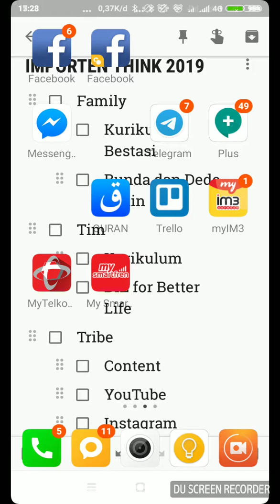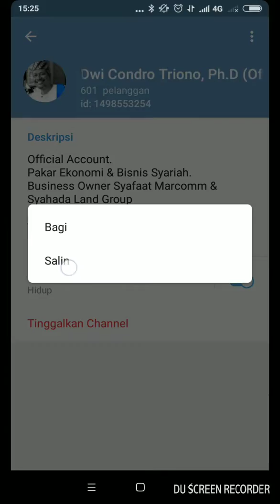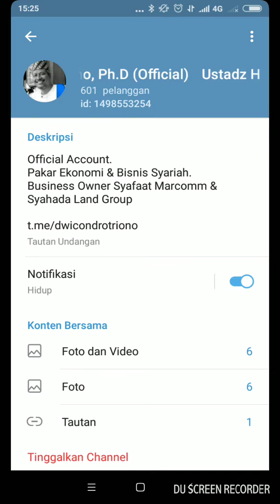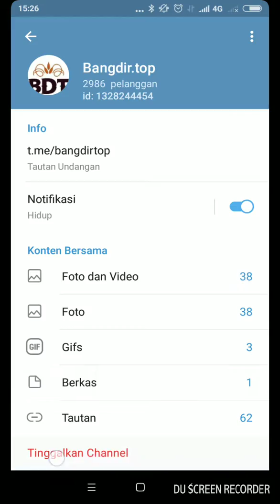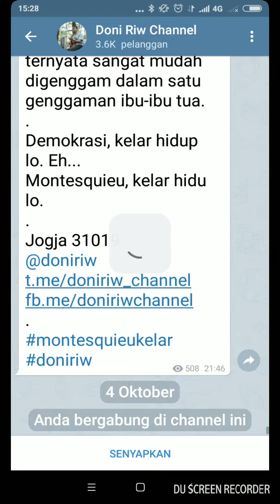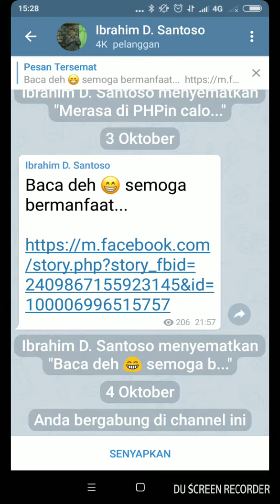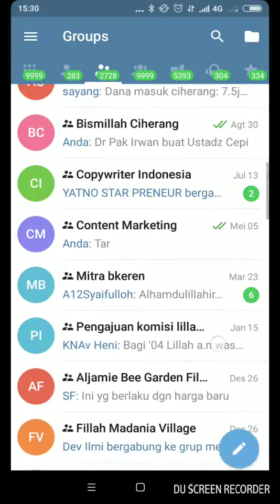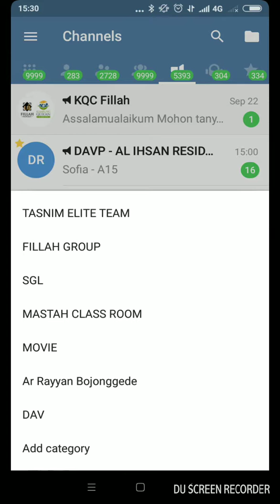Cara Saya Merapihkan Channel Telegram. Yang saya Ikuti agar tidak menenggelamkan chat penting